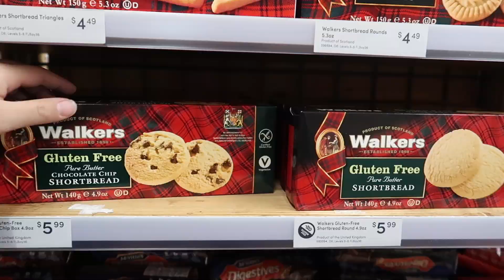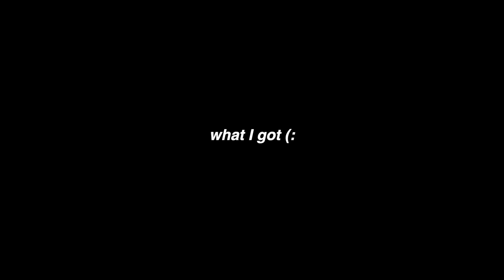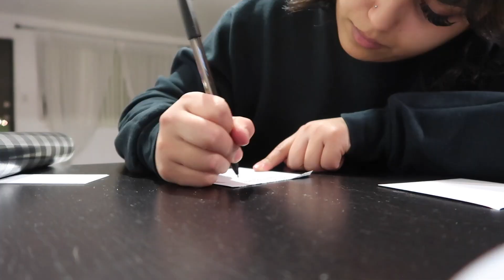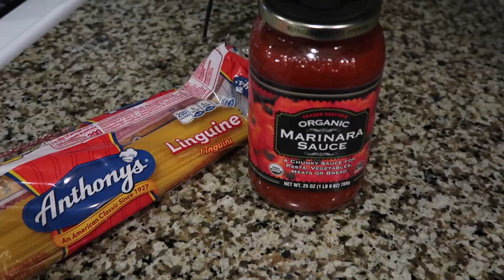ShOpPiNg On A BuDgEt... | VLOG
hey hey lets goo christmas decoration shopping for my apartment but on a budget! Did we stick to the budget…Watch and find out ❤️

ALSOO HAPPY NEW YEARS GUYS!!! (video is coming very soon) but hope this year Is treating you good so far!! get out of your comfort zone and LIVE!!! You got this!!

Reminder: Good Vibes Only focus on you & only you. Just do what makes YOU happy

Song Of The WEEK: 🎵Do what i like by Kasien🎵